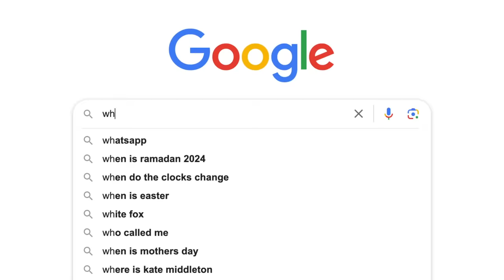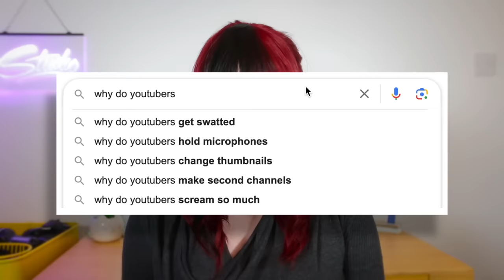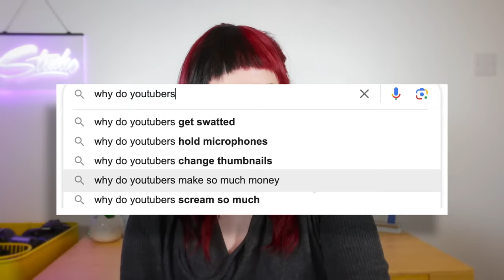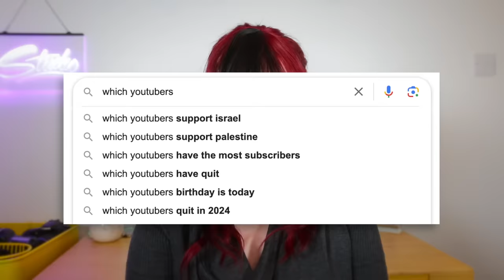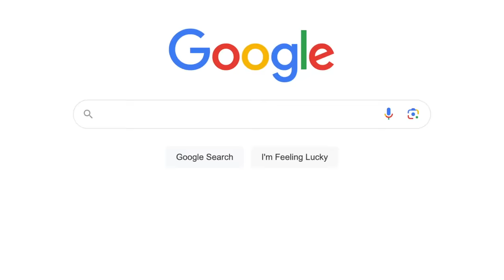Ex Full-Time YouTuber Answers the MOST Searched For Questions about YouTube (and tells the TRUTH)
Come and see me live and in-person!

Why do YouTubers make so much money? Why do they hold their silly little microphones like that? Why do YouTubers change their titles and thumbnails all the time? I thought it would be fun to take every search prompt I could think of to do with YouTube and run them through Google, and then answer them the best I can!

By the way, if you'd like to see me make a video talking about YouTubers I got on with, ones I didn't see eye to eye with - let me know in the comments! I'm not going to be outright rude about anyone, but I will tell you the truth of my impressions of them. And of course if you have any other video ideas - what was VidCon like? What was filming YouTubers React like? What are your biggest regrets when starting out? - please let me know so I can carry on making the content that you want to see!

🛎 Be sure to check ALL push notifications! ⬇︎

0:00:48 Why do YouTubers change their titles/thumbnails?
0:01:40 Why do YouTubers hold little microphones?
0:02:37 Why do YouTubers make second channels?
0:03:39 Why do YouTubers say 'unal*ve' instead of the real term?
0:04:34 Why do YouTubers make so much money?!
0:06:37 How do YouTubers edit their videos?
0:07:20 How do YouTubers pay taxes?
0:08:06 Do YouTubers get paid if you skip ads?
0:09:06 Do YouTubers get paid from likes?
0:09:47 Which YouTubers live in Brighton?
0:10:31 Which YouTubers have quit in 2024?
0:11:06 When do YouTubers get a plaque?